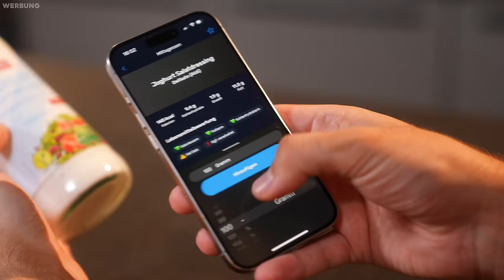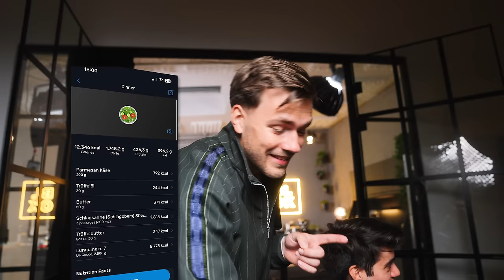Ein Tag XXL Kochen 🤯🍝 (50.000+ Kalorien)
Das ist mal wirklich XXL! Ich glaube wir haben noch eine Woche an allem gegessen... 😅
Ich merke einfach, dass ich nach dem ganzen leckeren Essen über die Feiertage wieder zurück zu normalen Portionen finden muss 😅 Checkt YAZIO aus und sichert Euch den 50% Deal

Perfekt für Eure Neujahrsziele gibt YAZIO genau an, wie viele Kalorien ich zu mir nehmen sollte, um entweder ab oder zuzunehmen und inspiriert mit über 2500 Rezepten sich einfach köstlich und gesünder zu ernähren! 🤤